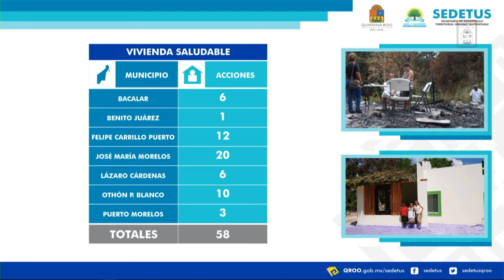Intervención del Dip. Luis Fernando Chávez Zepeda. MORENA (5/Nov/2020)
Intervención del Diputado Luis Fernando Chávez Zepeda, de MORENA, en la Comparecencia del Arq. Carlos Ríos Castellanos, Titular de la Secretaría de Desarrollo Territorial Urbano Sustentable del Estado de Quintana Roo.